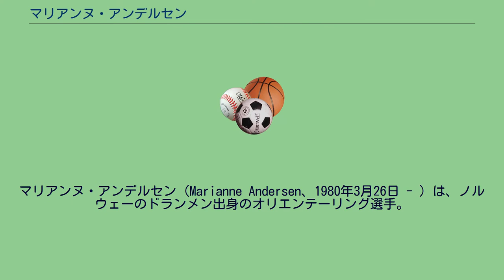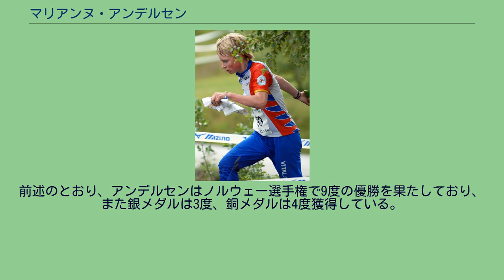マリアンヌ・アンデルセン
マリアンヌ・アンデルセン（Marianne Andersen、1980年3月26日 - ）は、ノルウェーのドランメン出身のオリエンテーリング選手。
世界選手権とヨーロッパ選手権での獲得メダル数合計は13にもおよび、また国内選手権も9度制しているノルウェーを代表する選手である。
彼女は世界選手権において金メダルを1度、銀メダルを7度、そして銅メダルを2度ほど獲得している。
その唯一の金メダルは2009年リレー種目でのものである。
また同時にヨーロッパ選手権では銀メダルを3度獲得しており、うち1度は2004年にリレー種目で獲得している。
その功績に対し、2006年にはブスケルー県のスポーツ選手に対する優秀賞が与えられ、2007年には国内のスポーツ大賞にノミネートしている。
アンデルセンはワールドカップにおいて2006年、フランスはオーヴェルニュでのレースで1勝を挙げている（ミドル種目）。
また2005年から2009年にかけて2位は11度、3位は4度経験している。
総合成績としては2006年と2009年に総合2位となっている。
前述のとおり、アンデルセンはノルウェー選手権で9度の優勝を果たしており、また銀メダルは3度、銅メダルは4度獲得している。